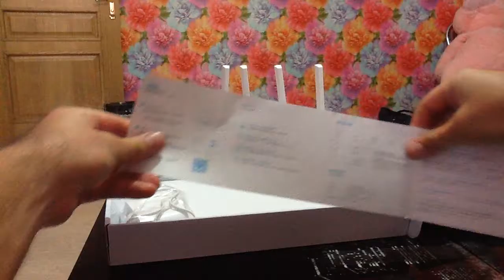Xiaomi MiRouter 3